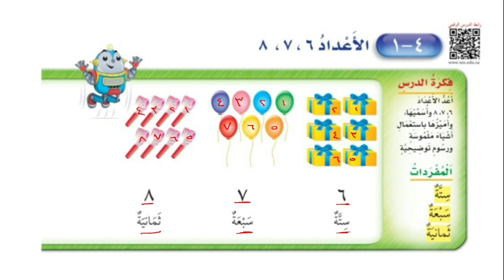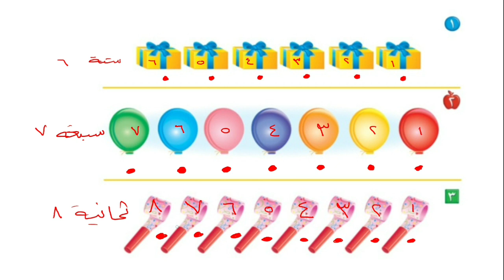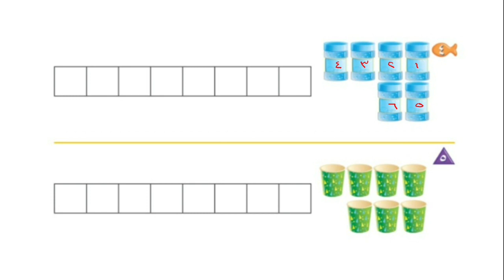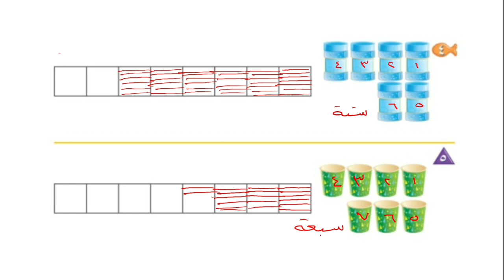الأعداد ٦ ، ٧ ، ٨ | حل تمارين الكتاب | الصف الأول الإبتدائي